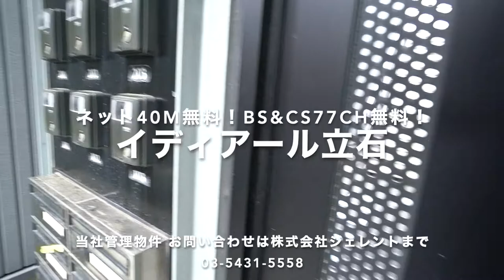「ネット40M無料って魅力的！」お子様入居相談の1LDKアパートメント！ 当社管理物件『イディアール立石』【J's movie】京成線 立石駅 徒歩5分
使い勝手の良い1LDKタイプ。お子様入居相談！
嬉しいインターネット使用料40M無料物件！
1階の中部屋、お隣の建物と距離があるので日当たり良好です。
敷地内には駐車場とオートバイ置場もあります。
大型バスルーム、ガス３口システムキッチンなど充実した設備も魅力です。